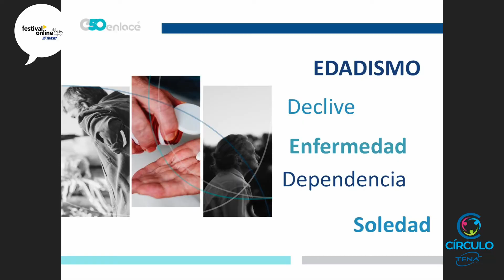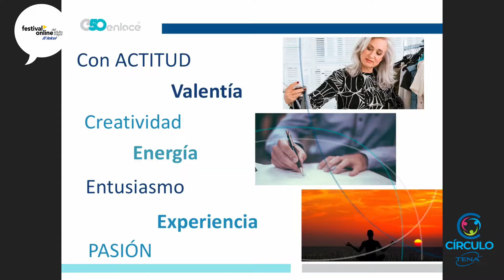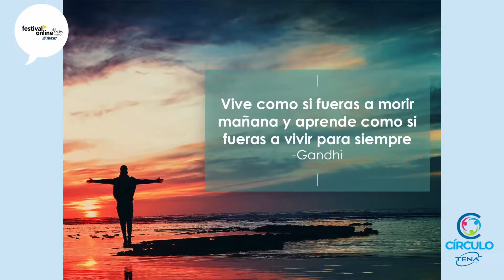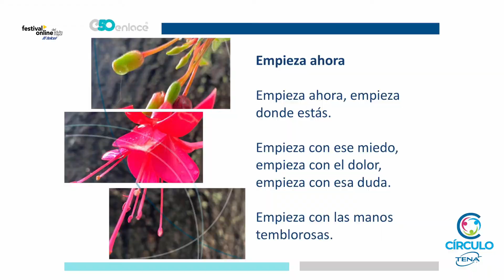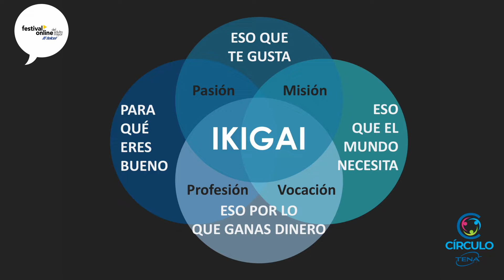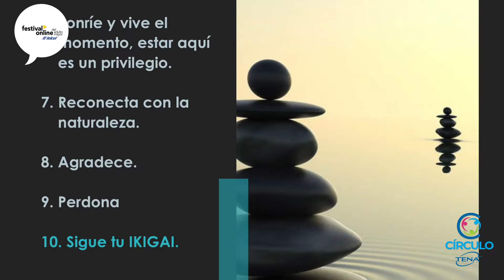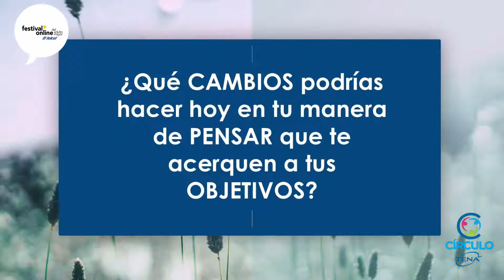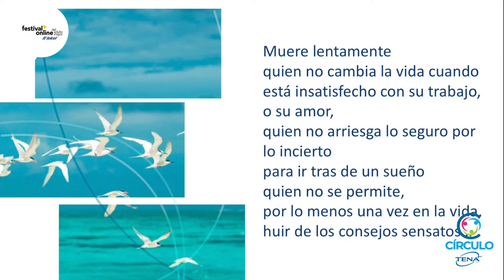Tú decides con Concha Leon Portilla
Tú decides con Concha Leon Portilla: Encontrar tu propósito de vida es fundamental. Los centenarios de Okinawa le llaman IKIGAI: que es tener un por qué y un para qué levantarte todos los días. Ahora que vivimos más es importante detenernos a planear qué queremos y hacia dónde vamos en el tercer y en el cuarto acto de nuestra existencia. Tener la capacidad de reinventarnos es esencial.